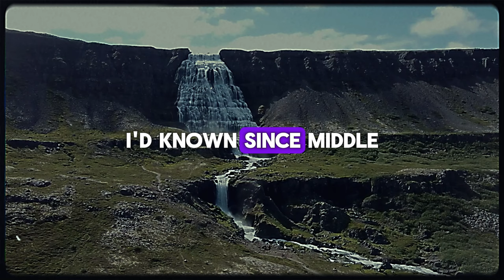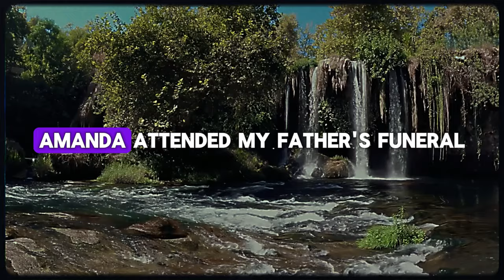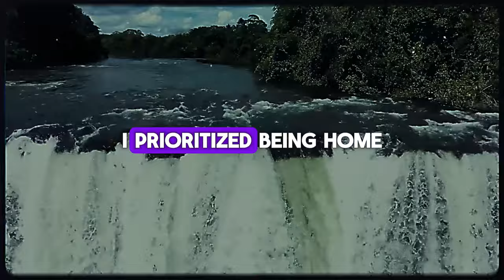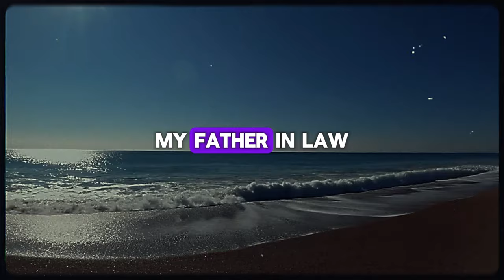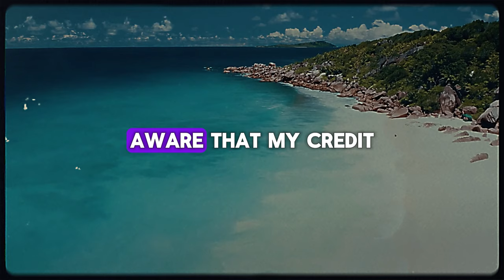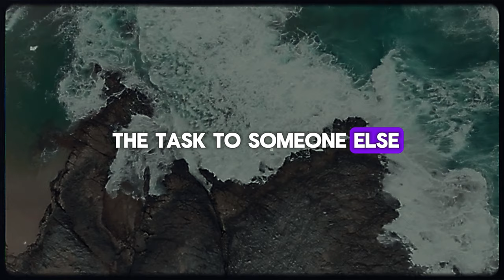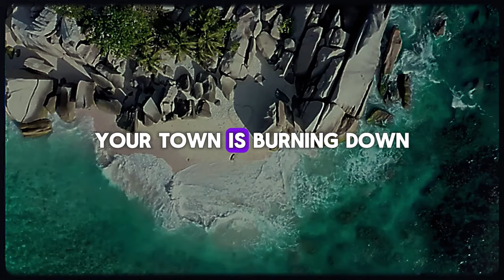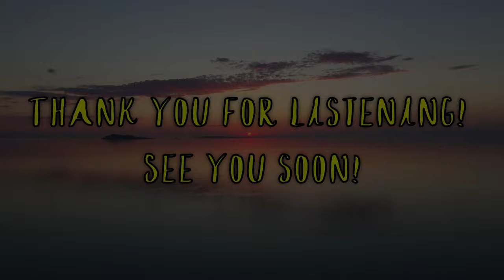Cheating Wife Robbed Me Of Property & Children In One Day, & It Was The Biggest Mistake Of Her Life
📙 In the morning I unexpectedly received an envelope with divorce papers and a summons. My wife and her rich father had decided to ruin my life. They almost succeeded, but their assets suddenly began to go up in flames one after another.